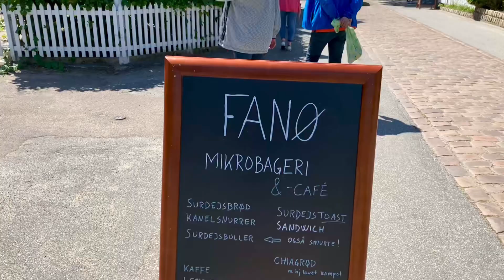جشنواره بادبادكها در دانمارک (جزيره فنو) , Kite Festival in Fano , Denmark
جشنواره بادبادكها در دانمارک